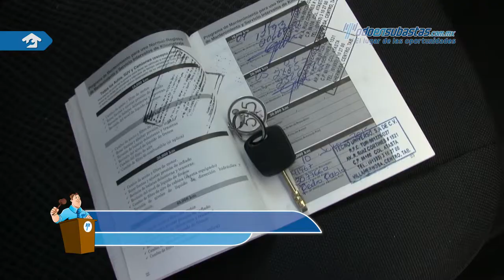Ford • Fiesta Ikon Hatchback 2014 • EC133799